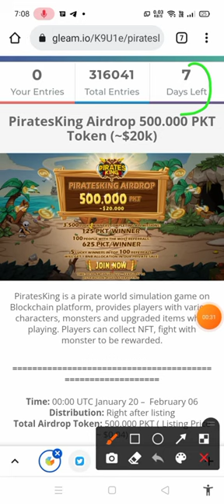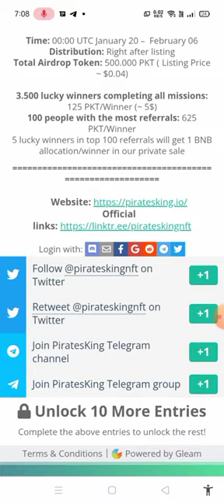PiratesKing Airdrop 500.000 PKT Token (~$20k) Free ! Don't Miss !!Join Fast !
Assalamualaikum